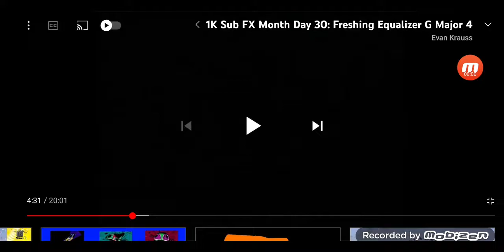LG Logo 1995 In Freshing Equalizer's G Major 4